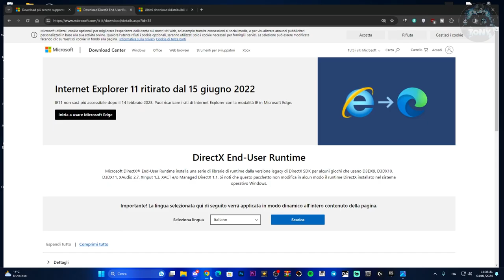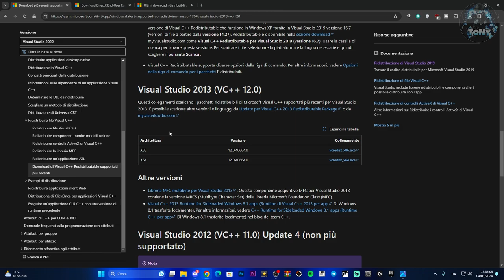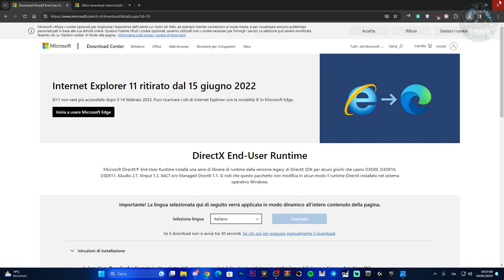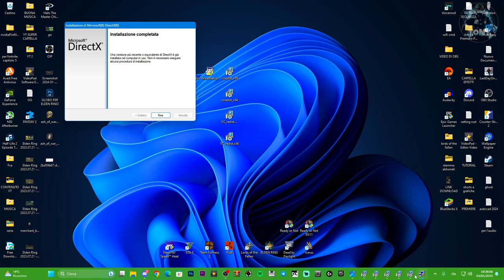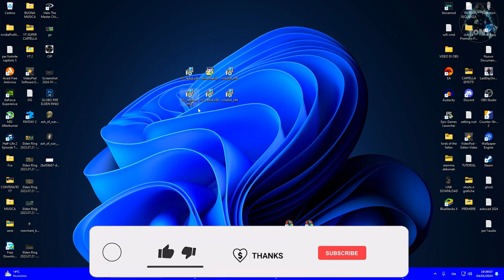COME RISOLVERE L'ERRORE "The following component(s)are required to run this program MICROSOFT VISUAL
I giochi non si avviano per colpa del MICROSOFT VISUAL C++ RUNTIME

MIO REFCODE:563685ph1

PC:
MOBO: B450 GAMING PLUS
CPU: R5 3600
GPU: 1660 SUPER
RAM: 16 GB
CASE: 4000D AIRFLOW CASE CORSAIR

VIDEO TUTORIAL
               GAMES---TECH---MICROSOFT